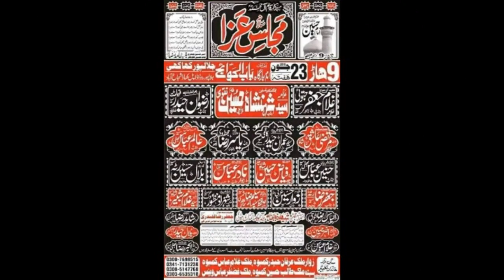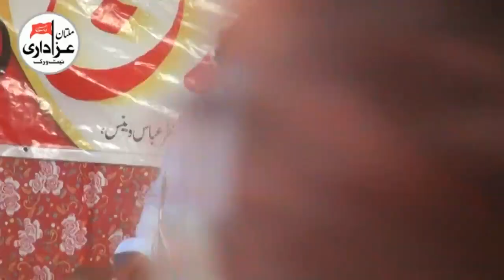Zakir Bilal Hussain Ratta | Majlis e Aza | 23 June - 9 Haar 2018 | Qasiday And YadGar Masiab